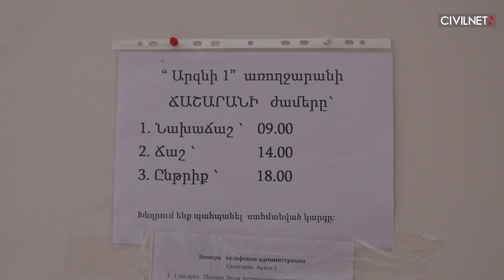Արզնիում ապաստանած արցախցիները՝ անօթևան մնալու վտանգի առջև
Բռնի տեղահանումից հետո արցախցի մի քանի ընտանիք՝ շուրջ 60 հոգի, ժամանակավորապես ապաստան էր գտել «Արզնի 1» առողջարանում։ Օրերս ընտանիքներին տեղեկացրել են, որ մինչև նոյեմբերի 30-ը պետք է լքեն մասնաշենքը։ ՍիվիլՆեթը այցելեց Արզնի և զրուցեց արցախցիների հետ։